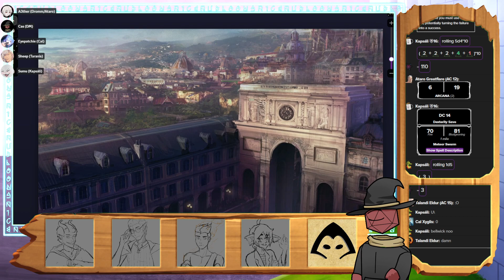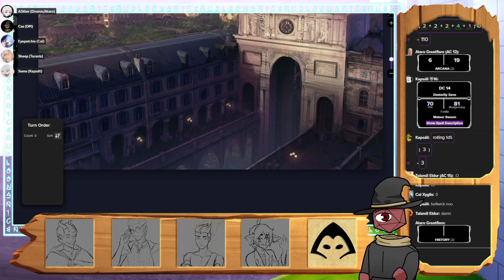[D&D 5e Homebrew] The Mystic - Session 1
A heavily homebrewed campaign using the D&D 5e system. This one focuses on Spellcrafting and Spellcasting in a college. The players play a student in a college of magic and mysticism where they learn what it means to be a mage.